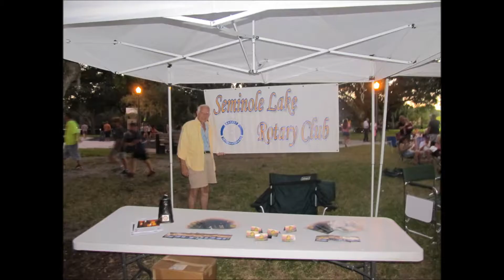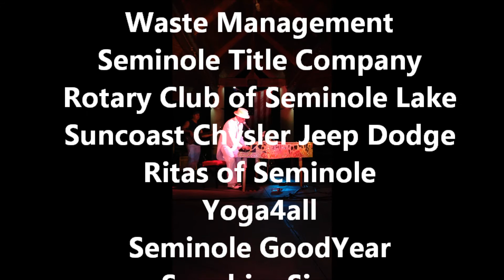Music in the Park 2013 Rocketman tribute show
Last concert of the Music in the Park series. Russ "Rocketman" Anderson does a great tribute show to the musical legend Elton John. Thank you to our sponsers and the public for their continued support of this FREE community event each year.